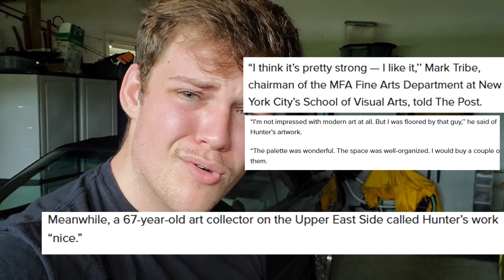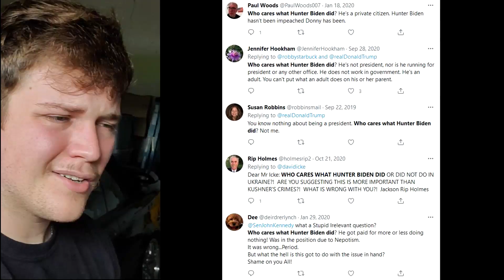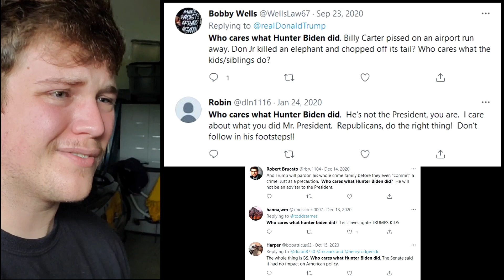Biden Crime Family: Hunter Biden's Newest Corrupt Dealing